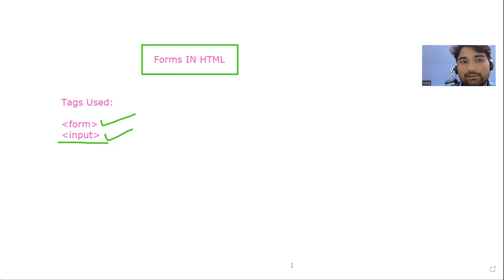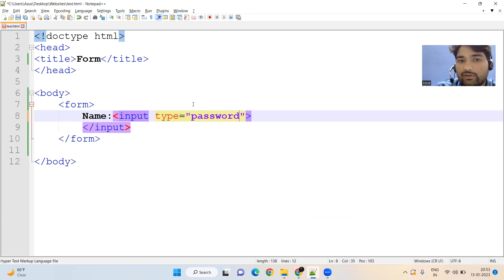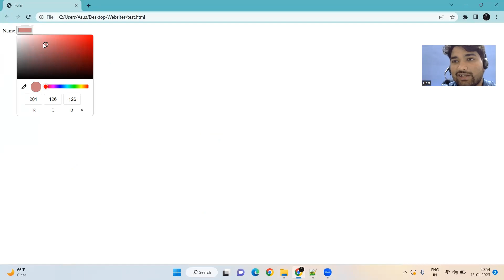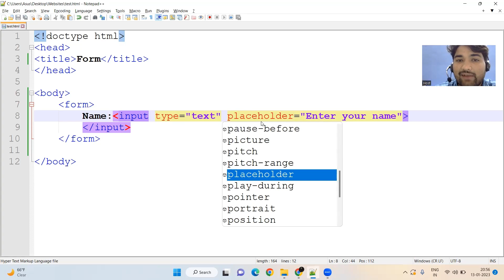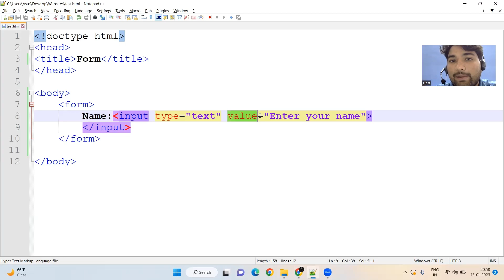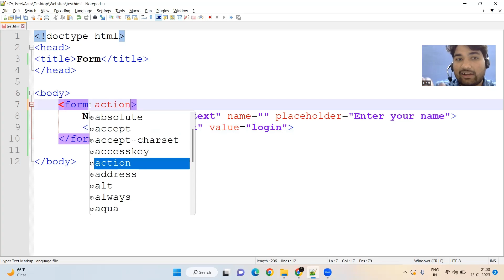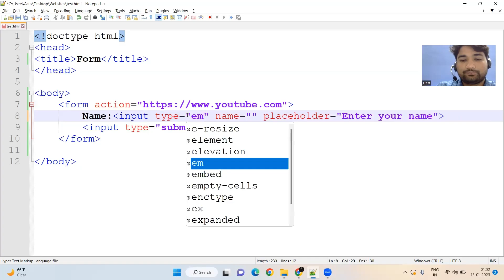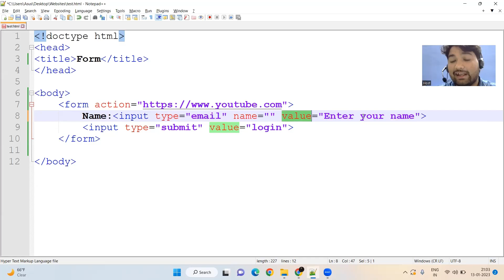What is Forms in HTML | Part-1 | Web Development Course | Part-21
This course will cover Web Development from scratch.

 ► About Sai Campus Recruitment Training:

"Sai  Campus Recruitment Training was established by Gaurav Sir in 2014, Our Institute provides a wide number of courses to prepare for IT Industry.
Our students are placed in world-top MNCs such as SAP, Google, TCS, Goldman Sachs, IBM International, Persistent, Cognizant, Wipro, Infosys, Mindtree, etc.

Our vision is to give students updated knowledge and make them aware of various aspects of technology so that get easy placements in their dream companies :)This course will cover Web Development from scratch.